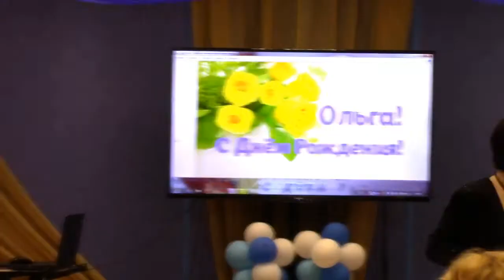"В кругу друзей " Клуб "Высота" ко дню рождения композитора Ольги Калантаровой 2 часть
Участники концерта:
Ирина Авакова, Светлана Алескерова, Наталья Веретенникова, Людмила Викторова, Владимир Нарчев, Михаил Сиверин, Алёна Трофимова, Артём Эмирян
Аккомпаниатор Анастасия Клементьева
Ведущая Светлана Ковязина
Звук Владимир Богатецкий
Монтаж Ирина Авакова
г. Санкт-Петербург
10 июня 2021 г.